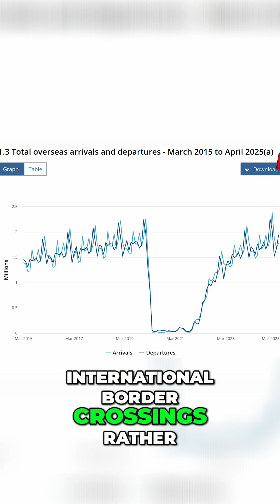Australia: 🌍 Overseas Arrivals & Departures March 2025 - Up Again! 🌍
Latest data from the ABS on overseas arrivals and departures in Australia revealed that in March 2025 short-term visitors were 761,230 an increase of just 190 arrivals on the one year earlier. But short-term residents returning at 840,000 were up 9.5% compared with one year earlier and total arrivals at 1,688,650 was an increase of 4.6% from a year earlier, while total departures were down 2.4% on a year earlier. These statistics of course report the number of international border crossings rather than the number of people and this release represents statistics on all overseas arrivals and departures which are not the same as overseas migration statistics. International students were up with higher education numbers at 40,050 compared with 27,930 a year earlier!